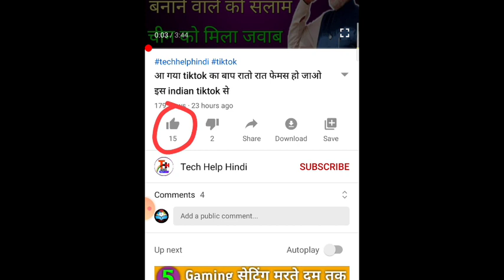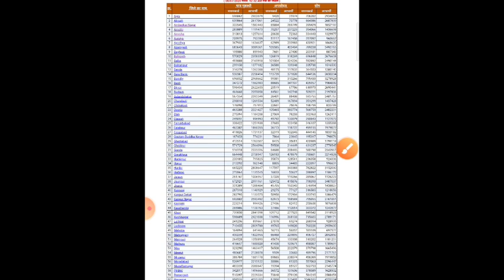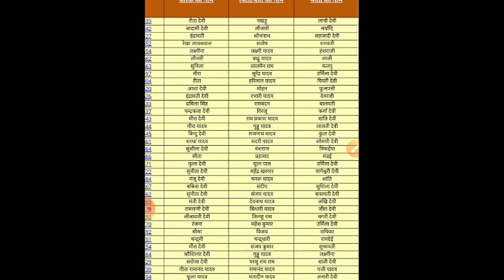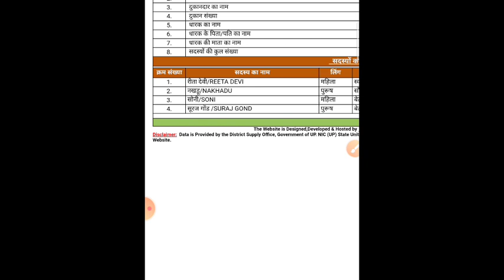राशन कार्ड की जुलाई-अगस्त 2020 की नई लिस्ट में नाम देखे | 1 किलो चना फ्री नवंबर तक राशन फ्री